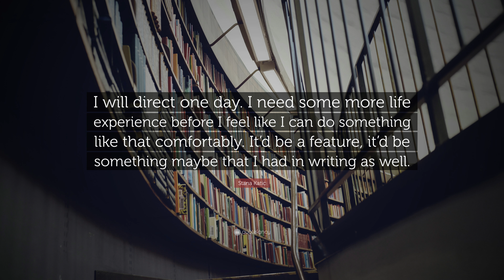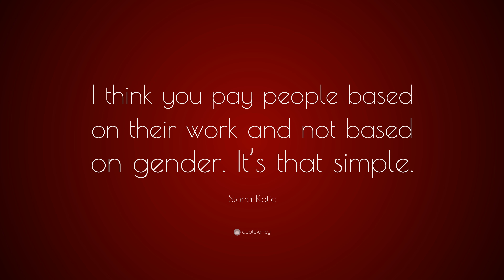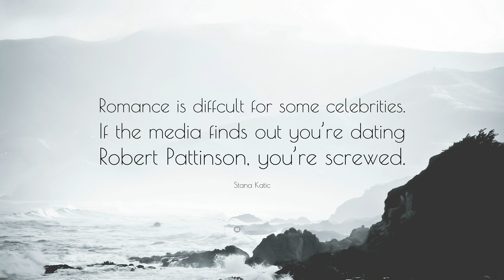TOP 20 Stana Katic Quotes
“So roar be fearless, and go chase those dreams.”
— Stana Katic (00:00)

“I don’t believe in weak women, I believe women in general are pretty powerful beings. I don’t know anything else.”
— Stana Katic (00:07)

“Once you’re comfortable by yourself you learn to be more at ease with others.”
— Stana Katic (00:14)

“Don’t wait until it’s too late to say I love you.”
— Stana Katic (00:21)

“I like the concept that if you’re with someone, it’s for the long term.”
— Stana Katic (00:28)

“My fans are the best fans, because they’re charming, they’re sweet and they’re super intelligent. Thank you guys so much!”
— Stana Katic (00:35)

“I try to get away. Its very unusual for me to be in one spot for so many months, which is one of the things Ive had to get used to for a television show. I enjoy going on adventures and seeing the planet.”
— Stana Katic (00:42)

“I will direct one day. I need some more life experience before I feel like I can do something like that comfortably. It’d be a feature, it’d be something maybe that I had in writing as well.”
— Stana Katic (00:49)

“Men should never marry their muse. It ruins the illusion.”
— Stana Katic (00:56)

“I love accents; I would love to find more characters with a variety of vocal intonations. It creates a character. It’s like you’re singing a song. Some people find their character through walking or movement – for me, voice is one of the ways I find parts of the character.”
— Stana Katic (01:03)

“I think you pay people based on their work and not based on gender. It’s that simple.”
— Stana Katic (01:10)

“Um, I think every role, whether in TV or film, has a part in building a career and relationships.”
— Stana Katic (01:17)

“I was named for my grandmother. It’s an evil-eye name, to protect you from bad things.”
— Stana Katic (01:24)

“People ask ‘How do you get so eh-ish?’ I don’t know if it’s just because so much of my family still lives in Canada and I finished studies up there.”
— Stana Katic (01:31)

“I don’t know how you can live on the planet and not care about the environment. It’s our globe, we share it.”
— Stana Katic (01:38)

“As an actor, I feel like youre asked to live life as vibrantly as possible.”
— Stana Katic (01:45)

“I think ‘Game of Thrones’ was extraordinary. I want to do some period pieces. It would be lovely to tell great stories, that is my main ambition. And to be working with amazing creators.”
— Stana Katic (01:52)

“I read ‘Scarlett’ recently, and that was a killer comic book. The ‘Black Widow’ was pretty rockin’. There is a big list of killer chicks that are just rockin’.”
— Stana Katic (01:59)

“Romance is diffcult for some celebrities. If the media finds out you’re dating Robert Pattinson, you’re screwed.”
— Stana Katic (02:06)

“Maybe I’m naively romantic, but I do believe that spice and excitement doesn’t stop once a couple gets together.”
— Stana Katic (02:13)